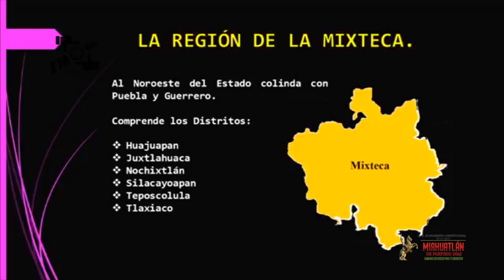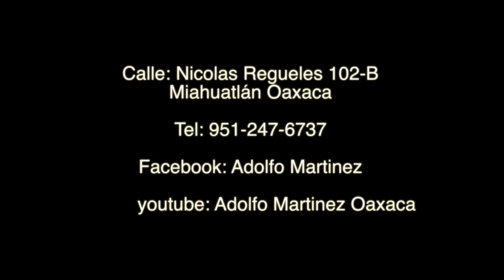Fiestas de mi pueblo Miahuatlán Oaxaca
una production de IM Productions Video Digital
Camaras & Edicion
By: Adolfo Martinez
Calle: Nicolas Regules 102-B
Miahuatlá Oaxaca